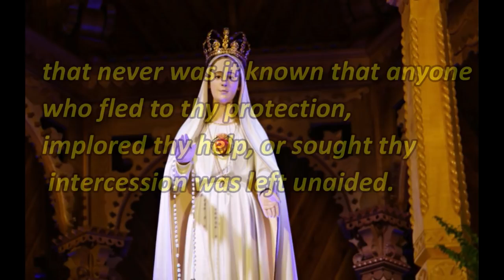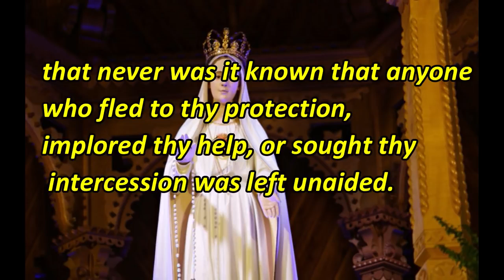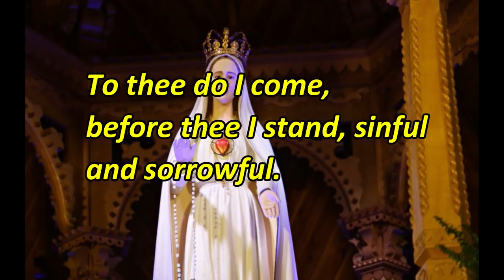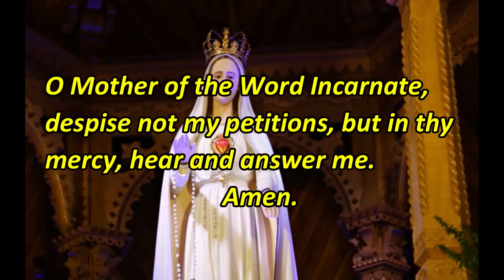The Most Powerful Prayer For Those Who Need Help Urgently – It Works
Prayer for those who need help urgently